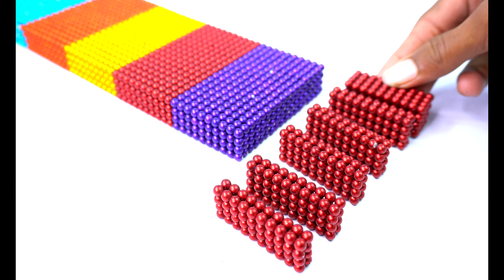DIY How To Make Magnetic Balls Truck Shop - Most Satisfying ASMR Magnet House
Hello Everyone Today I Have Shared DIY How To Make Magnetic Balls Truck Shop. Most Satisfying ASMR Magnet House

Hashtags.

Thanks